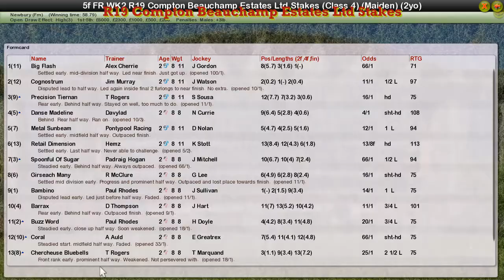FR WK2 R19 Compton Beauchamp Estates Ltd Stakes